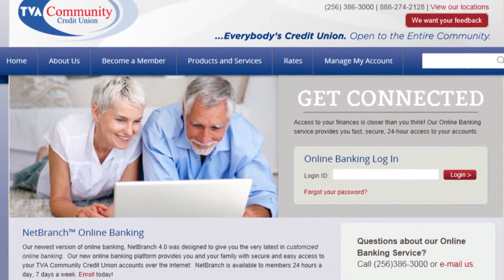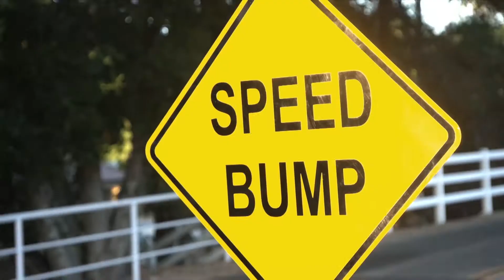The Bobby Wallace Show September 26, 2016